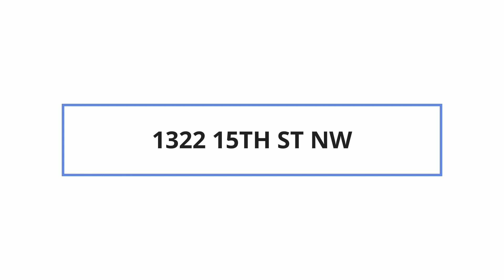1322 16TH ST NW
Virtual Tour of 1322 16TH ST NW by Nomadic Real Estate